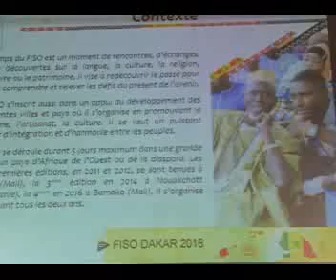RENCONTRE WAGADOU JIDA DU 11 11 17 IDRISSA DIABIRA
Lancement Festival Soninkara FISO à l'UCAD 2 le 11-11-17 écouter l'intervention du président de Wagadou Djida Idrissa Diabira